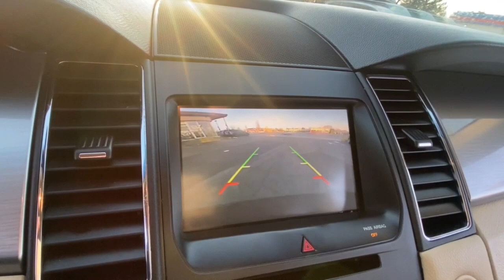2014 Ford Taurus Rochester Hillls, Clarkston, Troy, Waterford, Southfield, MI 11804P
Tuxedo Black Metallic Used 2014 Ford Taurus SEL available in Rochester Hills, Michigan at Milosch's Palace CDJ. Servicing the Clarkston, Troy, Waterford, Southfield, MI area.

2014 FORD TAURUS SEL **AWD**Back-Up Camera**Bluetooth**Excellent ConditionbrbrThis vehicle also includes Automatic Temperature Control Remote Start Power Adjustable Pedal  Satellite Radio Radio Wheel Control Auto Headlights Keyless Entry Heated Mirrors Power Outlet Zone Temp-Dual and Driver-Power SeatingbrbrBLUETOOTH *ONE OWNER BACKUP CAMERA **NON-SMOKER **ALL WHEEL DRIVE AWD Additional IP Center Channel Speaker Air Conditioning Automatic temperature control Brake assist Electronic Stability Control Equipment Group 201A Front dual zone A/C Non-Memory Power Adjustable Pedals Power driver seat Power steering Power windows Rear window defroster Rear-View Camera Reverse Sensing System SYNC w/MyFord Touch & SYNC Services. 2014 Ford Taurus SEL 6-Speed Automatic with Select-Shift AWD Tuxedo Black Metallic Odometer is 59901 miles below market average!brbrThe Milosch family has been serving Lake Orion and Oxfords automotive needs since 1967. Come experience the Palace Advantage! We want to give you a fair and competitive price upfront. We would also love to have your trade-in! We will give you a fair market trade value for your vehicle. Want to know what your trade is worth? Use our Kelley Blue Book Instant Cash Offer feature on our website to get a guaranteed value for your vehicle.brbrOur Service Department & Express Lane are open convenient hours during the week and Saturday. We also offer a free service shuttle for local customers a customer lounge with free coffee and popcorn as well as free wireless internet. We also offer a free car wash with every service. Equipment Group 201A (Additional IP Center Channel Speaker Non-Memory Power Adjustable Pedals Rear-View Camera Reverse Sensing System and SYNC w/MyFord Touch & SYNC Services) AWD Air Conditioning Automatic temperature control Brake assist Electronic Stability Control Front dual zone A/C Power driver seat Power steering Power windows Rear window defroster 18 Painted Aluminum Wheels 4-Wheel Disc Brakes 6 Speakers ABS brakes Alloy wheels AM/FM radio: SiriusXM AM/FM Stereo/Single CD/MP3 Capable Auto-dimming Rear-View mirror Bumpers: body-color CD player Compass Delay-off headlights Driver door bin Driver vanity mirror Dual front impact airbags Dual front side impact airbags Four wheel independent suspension Front anti-roll bar Front Bucket Seats Front Center Armrest Front reading lights Fully automatic headlights Heated door mirrors Illuminated entry Low tire pressure warning MP3 decoder Occupant sensing airbag Outside temperature display Overhead airbag Overhead console Panic alarm Passenger door bin Passenger vanity mirror Power door mirrors Power passenger seat Radio data system Rear anti-roll bar Rear reading lights Rear seat center armrest Remote keyless entry Security system Speed control Speed-sensing steering Speed-Sensitive Wipers Split folding rear seat Steering wheel mounted audio controls SYNC w/MyFord Communications/Entertainment System Tachometer Telescoping steering wheel Tilt steering wheel Traction control Trip computer Unique Cloth Bucket Seats and Variably intermittent wipers.